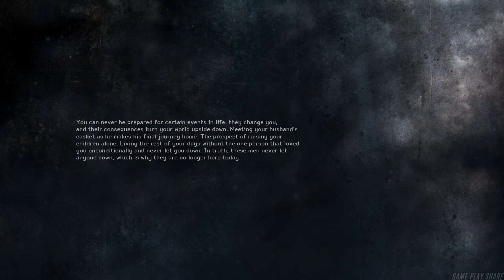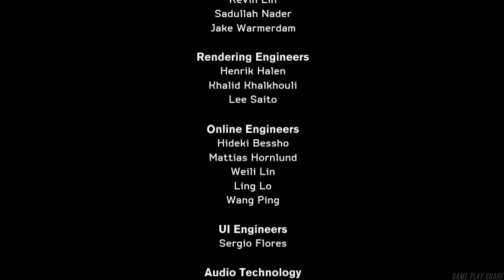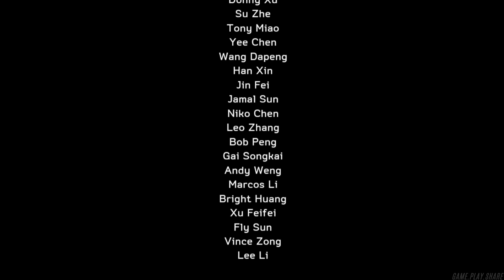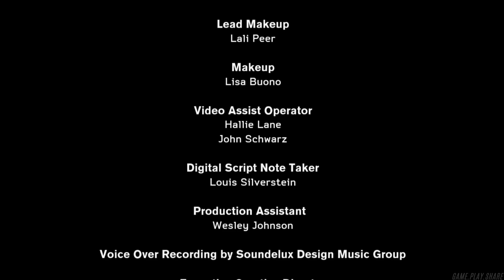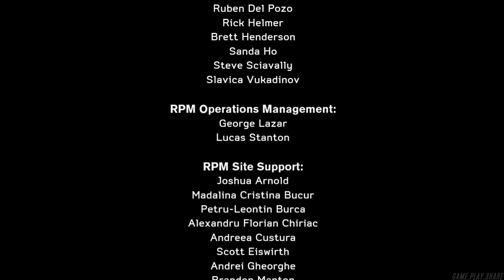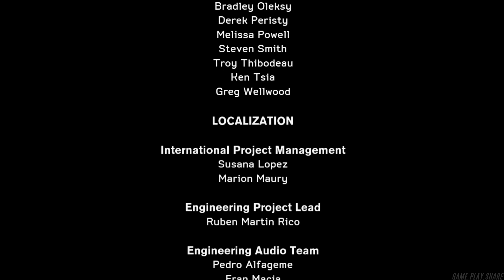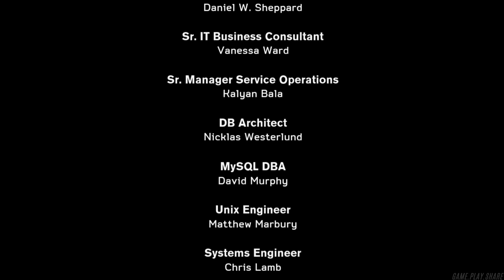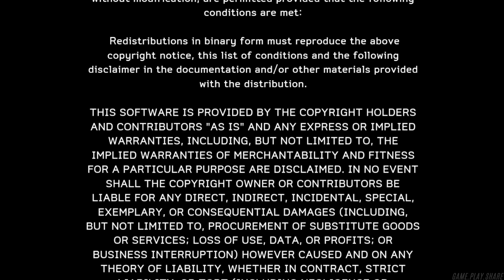Medal of Honor: Warfighter. Part 13 "Shut it Down" [HD 1080p 60fps]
After realizing that Hassan is The Cleric, TF Mako races against the clock as they join forces with Dusty of TF Blackbird. After it is revealed that Sad Al-Din leaked the information that Hassan is hiding in a compound in Chitral, Pakistan, TF Mako deploys to the location where Hassan is hiding...